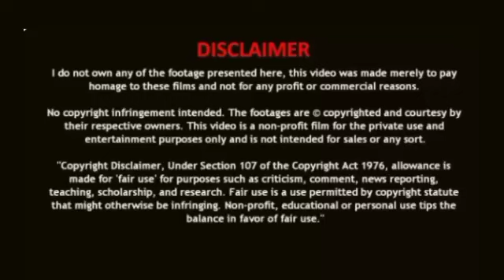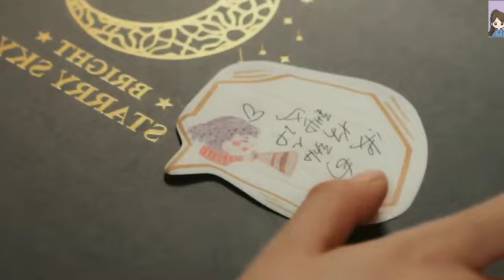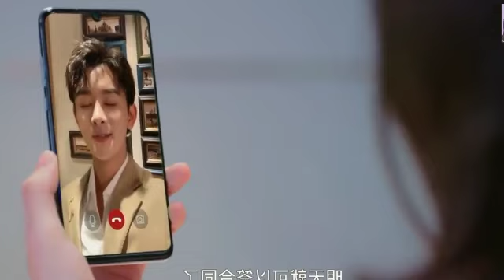Part 7//Her Ex Become Her CEO Chinese Drama In Hindi Explanation#chinesedramaexplainedinhind#cdrama